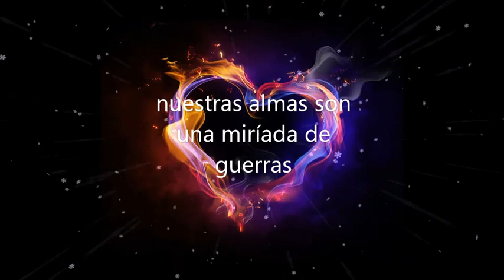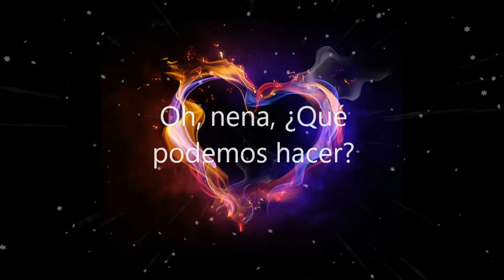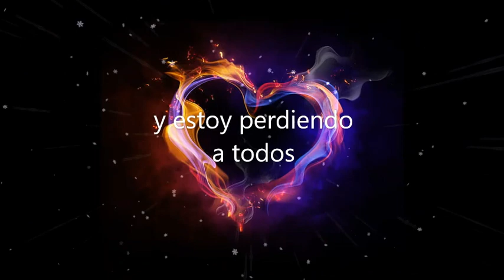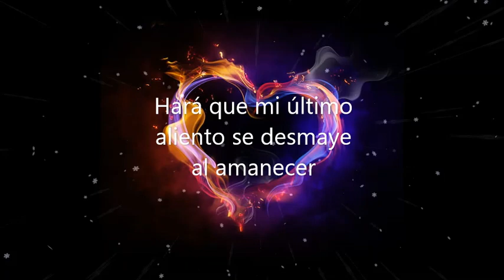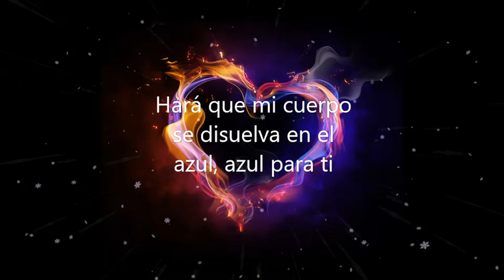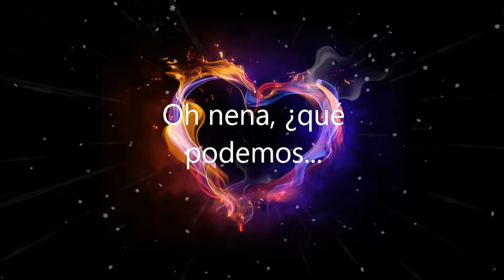4-a ha This Alone Is Love - Esto Solo es Amor (subtitulos en español)